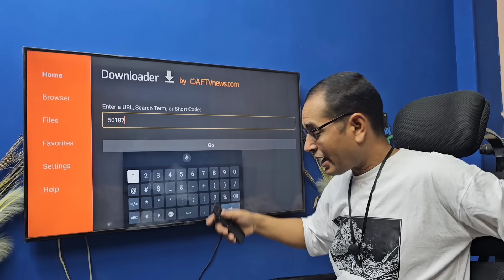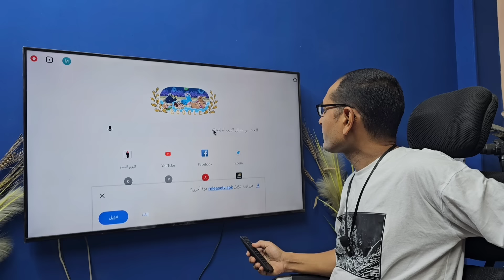😍 من النهاردة مفيش تطبيق هيوقفك | Get The URL From Downloader Number Codes .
في هذا الفيديو، سنتعرف على كيفية تثبيت التطبيقات الاندرويد بدون تطبيق داونلودر Downloader.  الشرح حصري ويفيد كل مستخدمي الأجهزة الاندرويد والفايرستك والاجهزة بنظام جوجل تيفي.

🔹️🔹️🔹️»Caution: All information published in the channel is intended to spread technical awareness and prohibits its use in any way in illegal or unlawfu

At Info Station, we prioritize your understanding and safety:
entertainment purposes
We respect copyright laws and operate within their boundaries:
research.